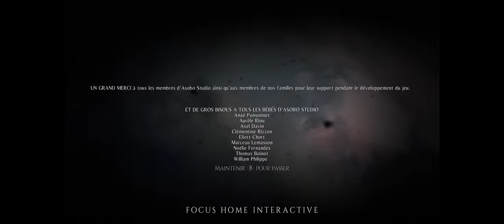A Plague Tale : Innocence épisode 7 : Epilogue